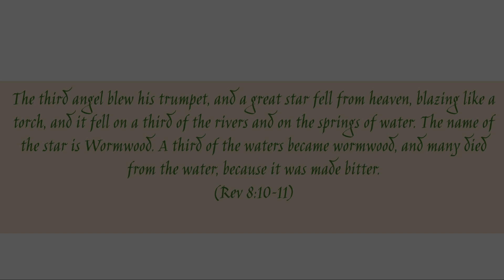Wormwood | Teaser trailer | Première 7 September 2024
Trailer 1/5 for Wormwood (07092024)